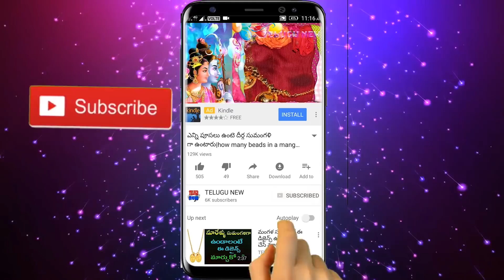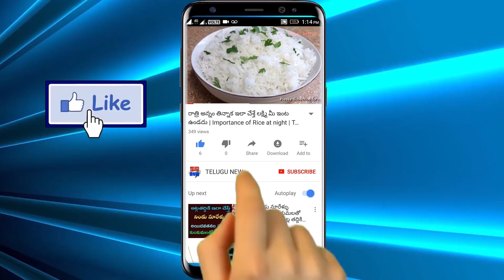రేపు శుక్ల పక్ష పాడ్యమి, బుధవారం కలసిన అద్బుతమైన రోజు ఈ చిన్న పని చేస్తే అంత ఐశ్వర్యమే | Thursday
Telugu New రేపు శుక్ల పక్ష పాడ్యమి, బుధవారం కలసిన అద్బుతమైన రోజు ఈ చిన్న పని చేస్తే అంత ఐశ్వర్యమే | Thursday